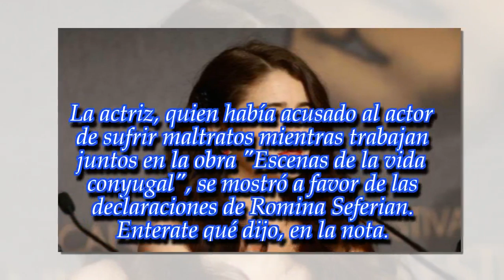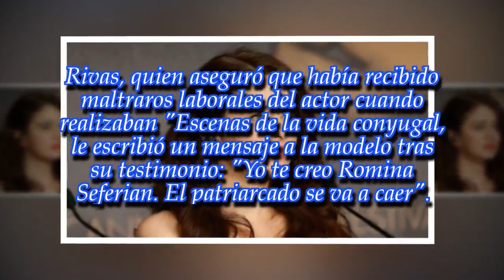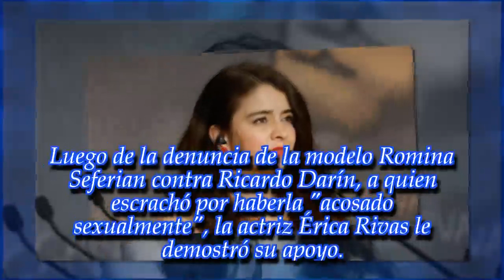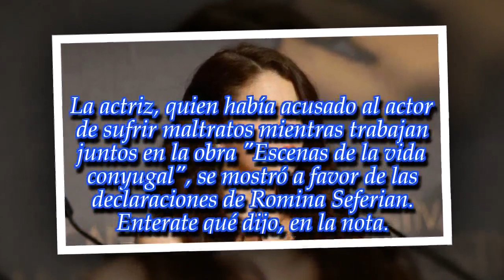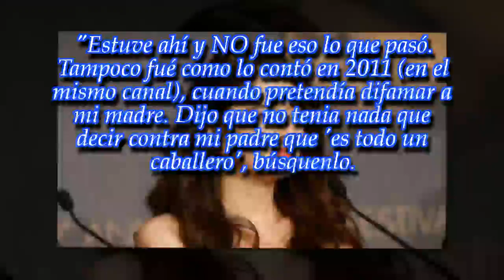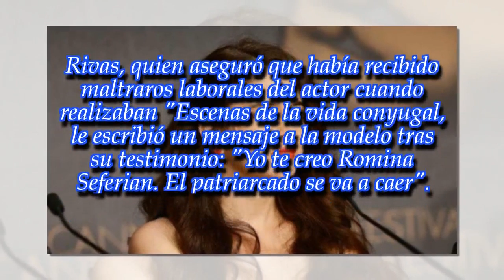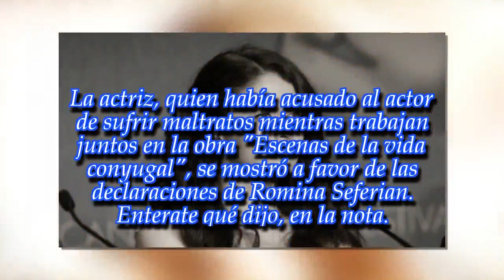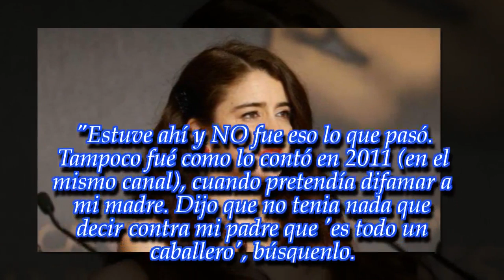Érica Rivas apoyó a la modelo que denunció a Ricardo Darín por acoso sexual